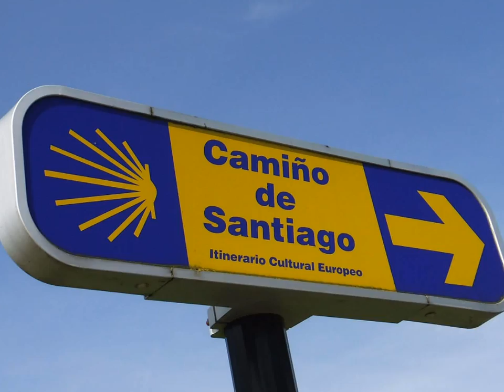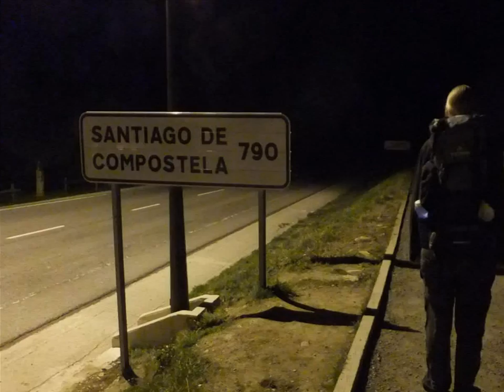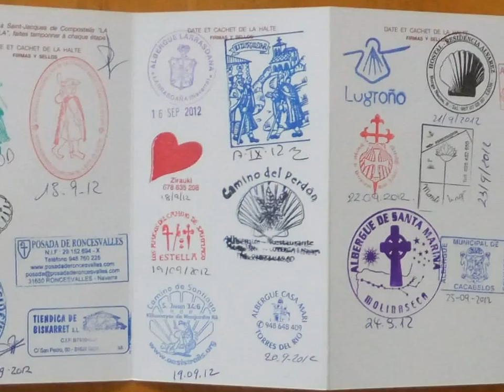Us on the Camino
A shortened video of our trip on the Camino in Spain. I would recommend this trip to anyone who is able. Allow the time to do the entire 870K. It is worth it. There is nothing like it anywhere else in the world that I know of. Special thanks to Doug and Donna for letting us tag along and encouraging us to go.